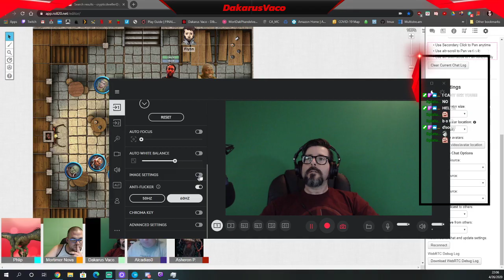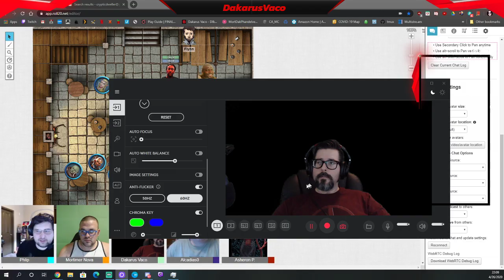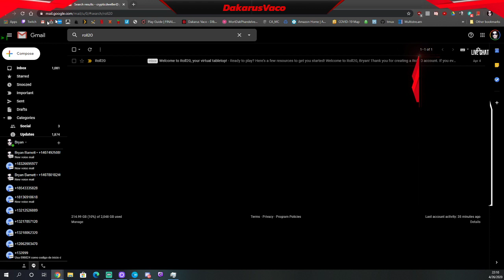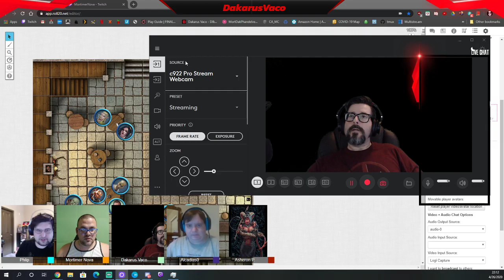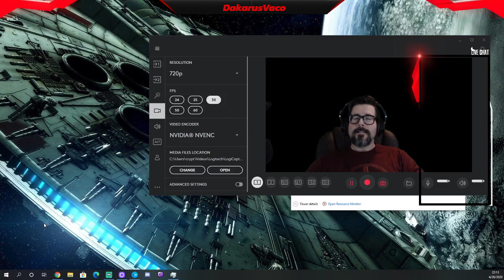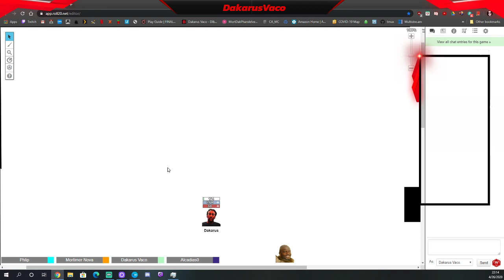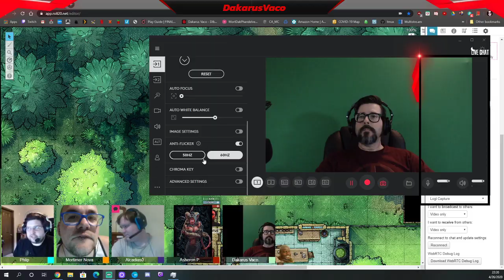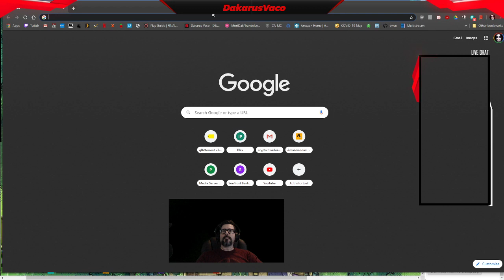DND with the Crew